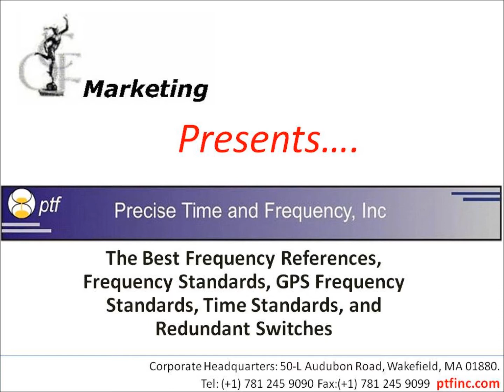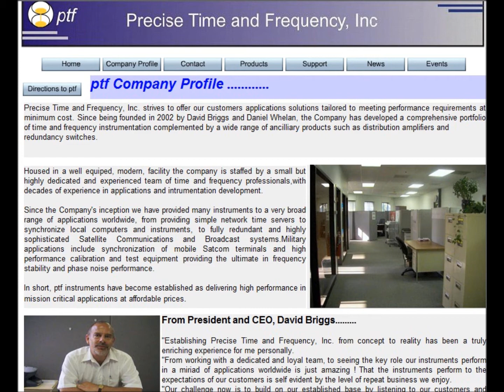"GPS frequency standard"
Since being founded in 2002 Precise Time and Frequency, Inc. has provided its customers the best World Class Time Standards products, GPS frequency standard, services, applications and solutions tailored to meeting the highest performance requirements at minimum cost.